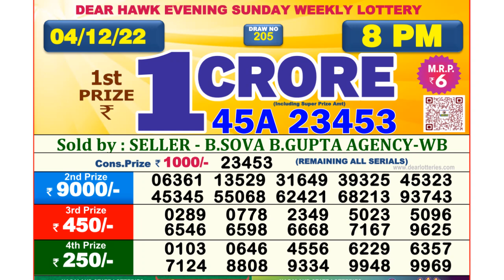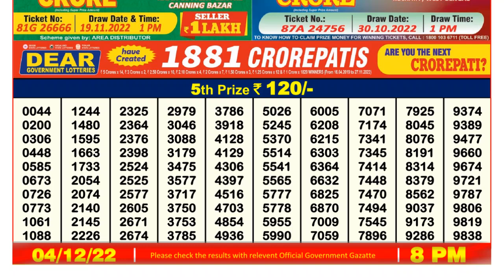🔴 Lottery Sambad Live 08:00pm 04/12/2022 Evening Nagaland State Dear Lottery Result Pdf Download